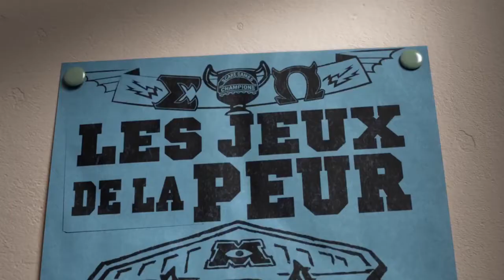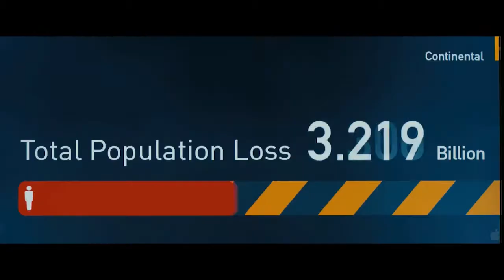En Primeur! - L'Université des monstres, World War Z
Voyez chaque semaine nos impressions des nouveautés!